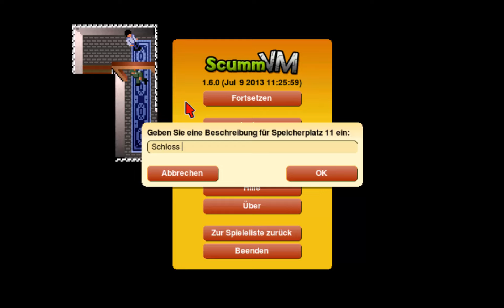Indiana Jones 3 #05 - Widerspenstige Wachen [Full HD] ♦ Let's Play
Indiana Jones and the Last Crusade - Ein Let's Play von AringusOokami

Spiel: Indiana Jones and the Last Crusade
Genre: Adventure
Publisher: Softgold
Entwickler: Lucasfilm Games
Plattform: PC

Der heilige Gral. Eine Legende? Oder gab es ihn wirklich? Henry Jones glaubte fest an ihn und suchte ihn sein Leben lang. Bei einen Hinweis, wo er versteckt sein könnte, verschwand Jones jedoch spurlos.

In dem Spiel übernehmen wir die Rolle des Archäologen Indiana Jones, der auf der Suche nach seinen Vater und dem Gral viele Gefahren auf sich nimmt. Das Spiel orientiert sich an den gleichnamigen Film, wenn man auch andere Lösungswege gehen kann.

♦♦♦♦ Wo kaufen? ♦♦♦♦